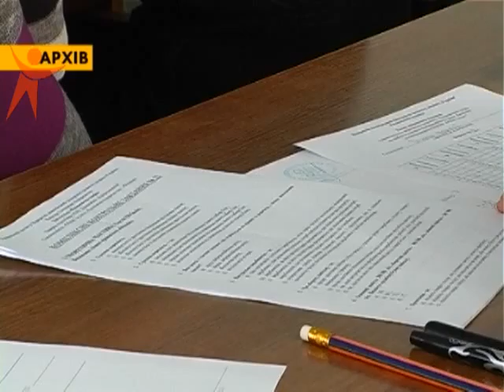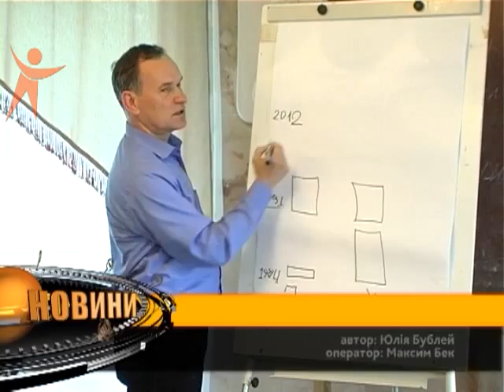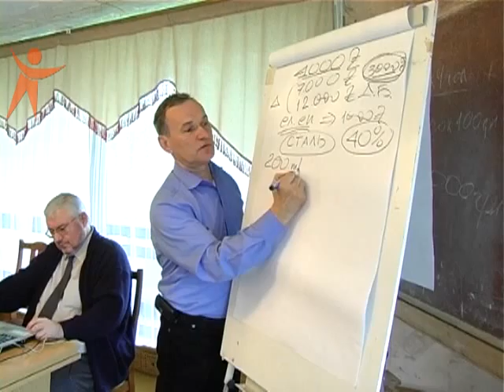News Sfera 120608